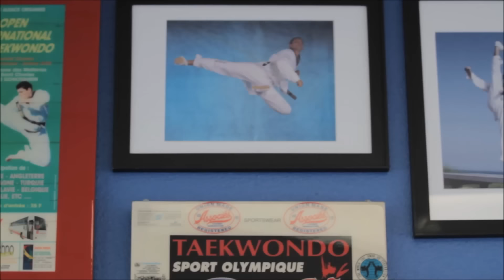Lima TaeKwonDo Academy in Culver City Westchester Playa Del Rey Los Angeles CA